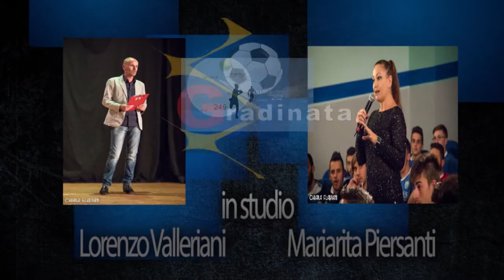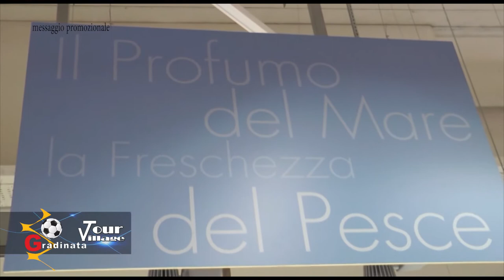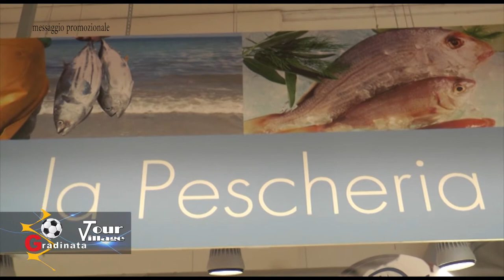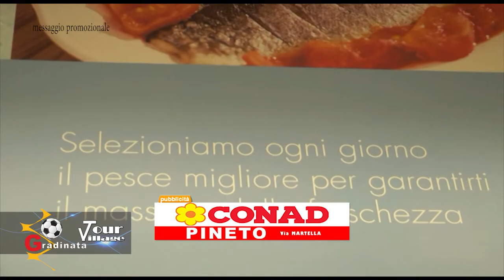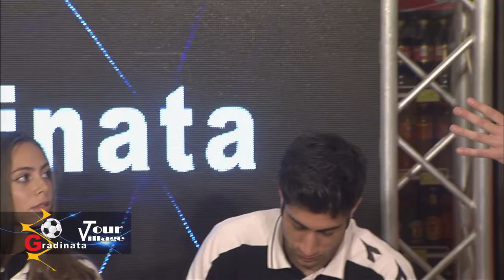Gradinata del 13/10/2017